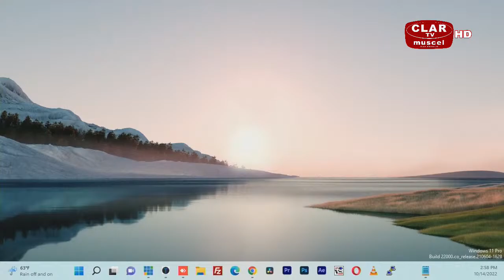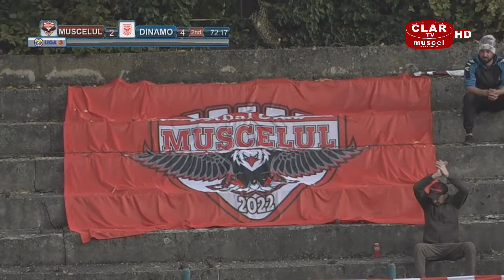Muscelu Elite - CS Dinamo Bucureşti - liga 3 seria 4